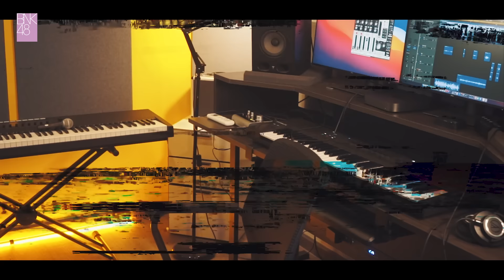ดีอะ (Cover Version) / BNK48 3rd Generation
BNK48 Music Cover Project #4
Cover Version of「ดีอะ」